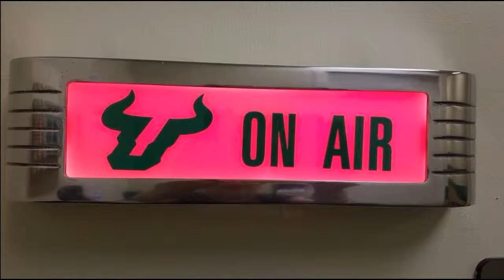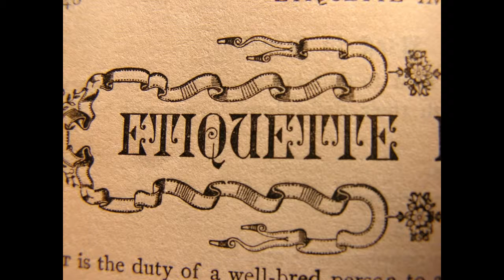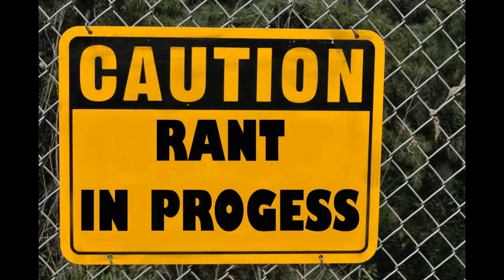2016 0206 Inviting yourself to a gathering or party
What if someone overhead you talking about a party and invited themselves. How do you handle it? Ried Rants live Bulls Radio show clip.